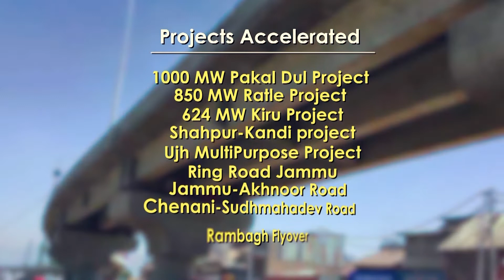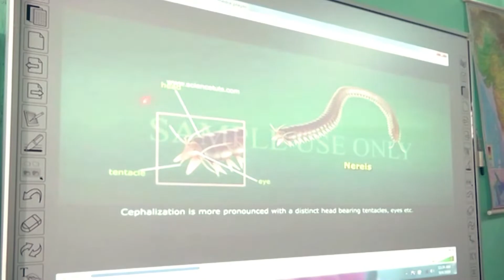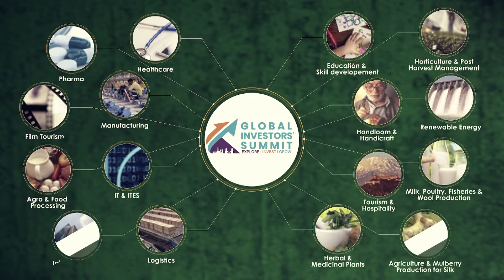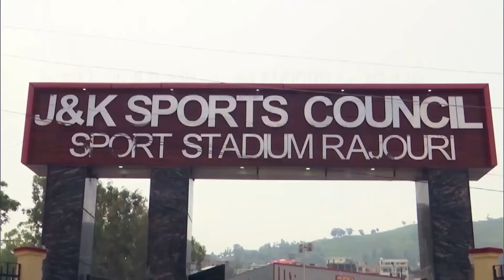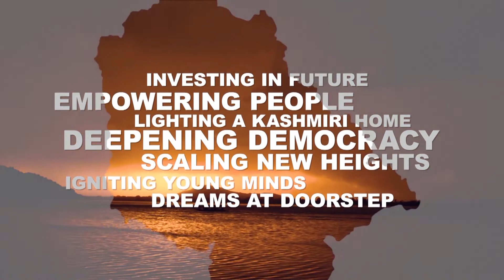J & K ARABIC DUBBING || Ranjit Studio